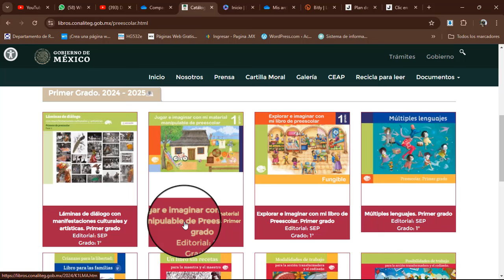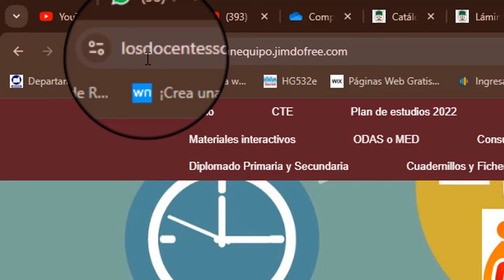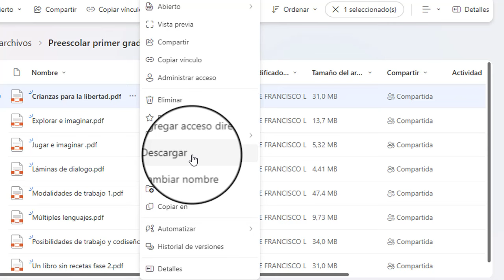Libros de texto preescolar primer grado 2024 2025